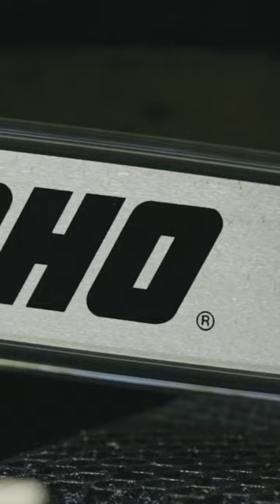Making ECHO chainsaws in Japan.